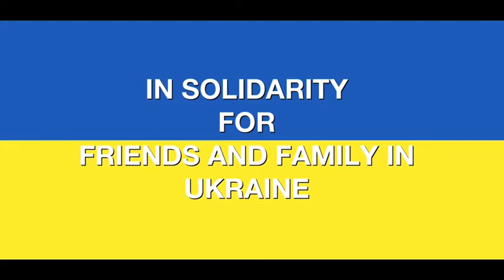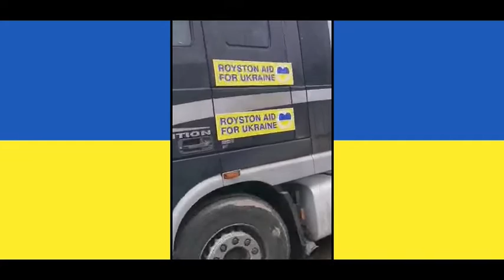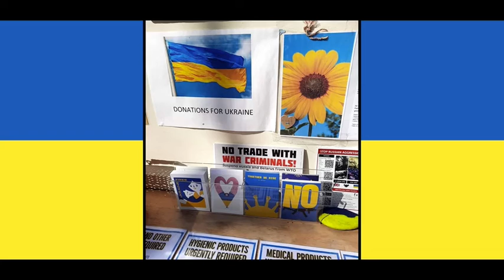'PASZPORT' song by Katy Carr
This video is a British, Polish and Ukrainian cooperation. Our hearts are breaking for our friends and family in Ukraine. We applaud you and we stand by you.

& everyone who contributed photos and films : Julia Yefimenko, Oksana Philmonchuk, Alex Zakletsky, Natalia Lviv, Julia Savistina, Alina Brzezinska, Iryna Kulych, Mary Skinner, Alexander Smaga,  Ela Suzin, Buttress, Sanchia Lovell, Dan Guz,  Chris Synowiec. Royston Aid For Ukraine, The Polish Family Association, Katy Carr, St. Joseph on Kahlenberg (Kościół św. Józefa na Kahlenbergu) in Vienna and the beautiful Ukrainian singers Iryna Leskiv and Volodymyr Paslavsky who sang the Ukraine National anthem at the end of the video.